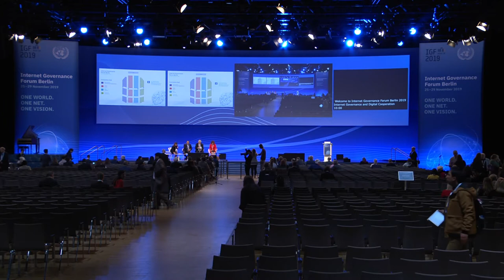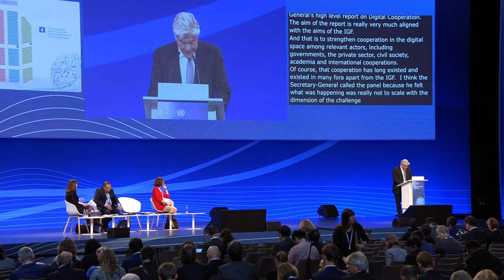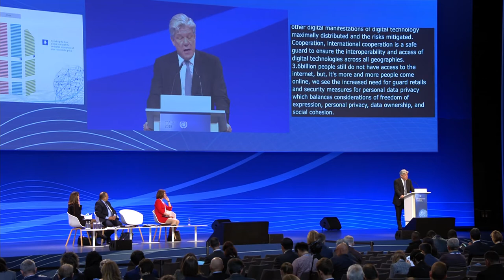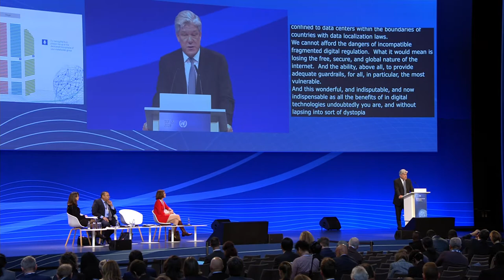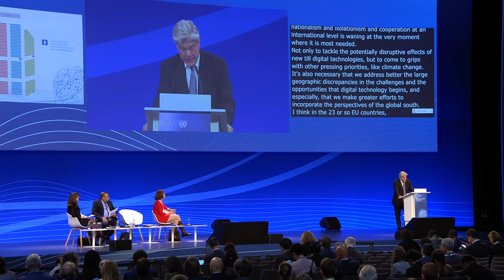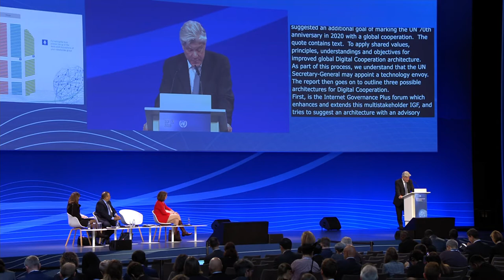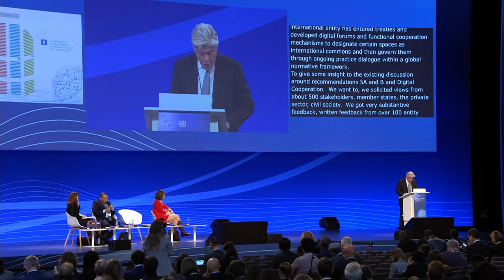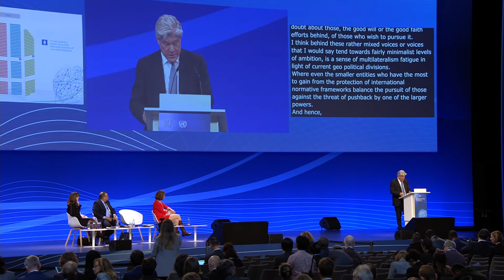IGF 2019 - Day 1 - Convention Hall II - Internet Governance and Digital Cooperation - Spanish